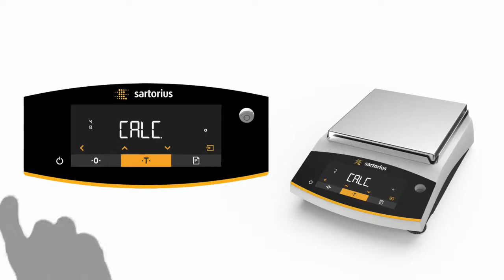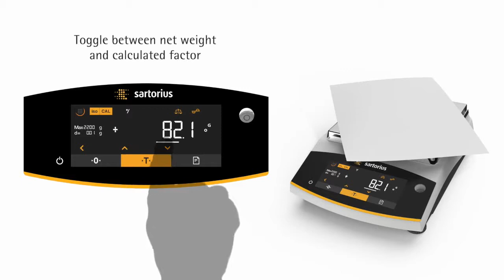Laboratory balance - Entris II from Sartorius - application: calculation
Laboratory balances Entris II from Sartorius - application: calculation